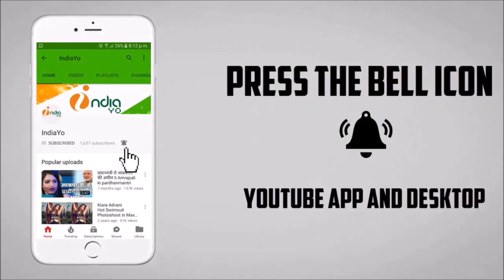निरहुआ को आजमगढ़ में मिल रहा है ग्रामीणों का भरपूर समर्थन - Dinesh Lal Yadav - IndiaYo